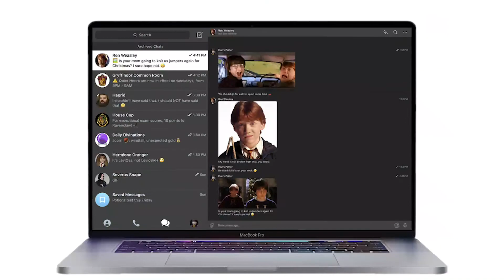Telegram Multi-Device Support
Multi-device support. Use your Telegram account on every platform – your chats and media are backed up in the cloud, sync across all your devices and instantly appear when you log in.